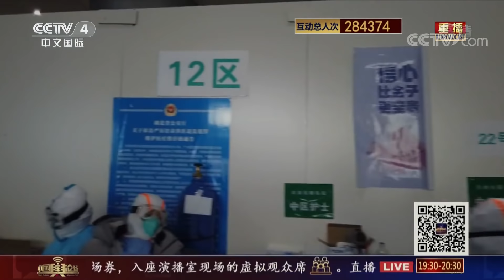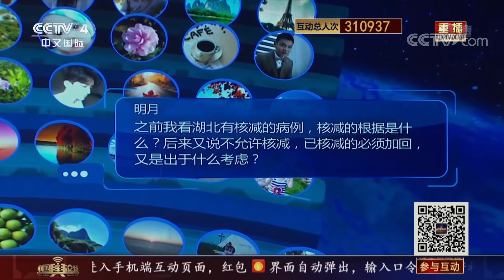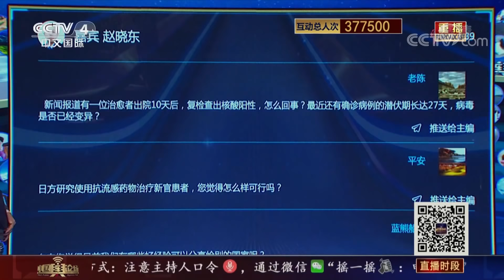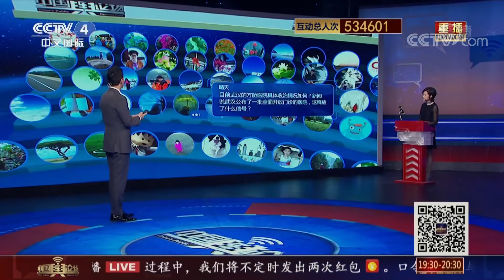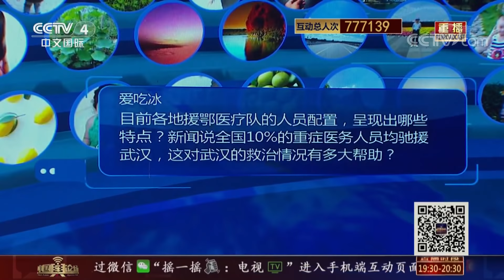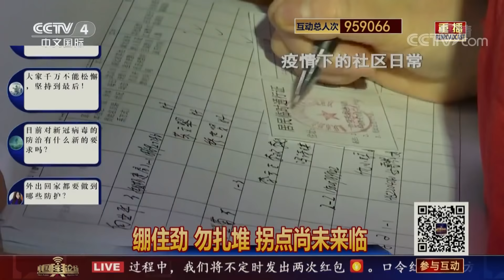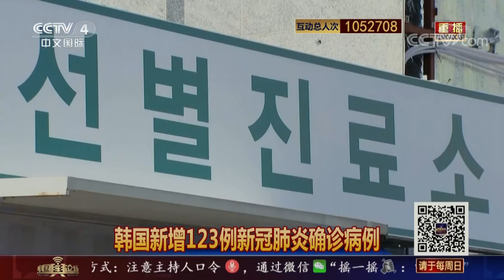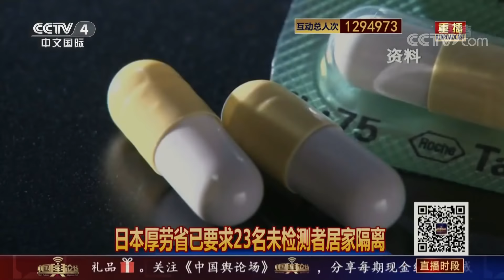《中国舆论场》 20200223| CCTV中文国际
本期节目主要内容：
    全国多地确诊病例零新增，说明了什么？湖北已核减的必须全部加回，出于何种考虑？专家：仅用个别确诊患者作为最长潜伏期判定，不科学；武汉疫情防控处在关键窗口期，计划再建19家方舱医院。
（《中国舆论场》 20200223）

《中国舆论场》将通过大数据分析全媒体平台的舆论热点，节目深入探讨人们关注的新事、大事、身边事，并通过融媒体模式带动全民参与话题讨论，用观点的碰撞和交流激发社会思考，致力于搭建沟通平台，激浊扬清、针砭时弊，澄清谬误、明辨是非。